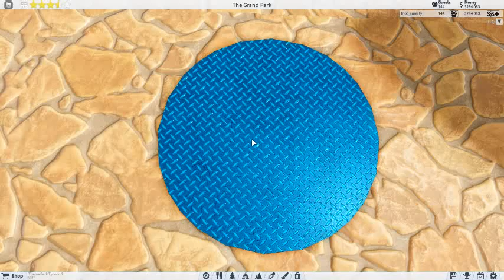R.I.P. my theme park (5)